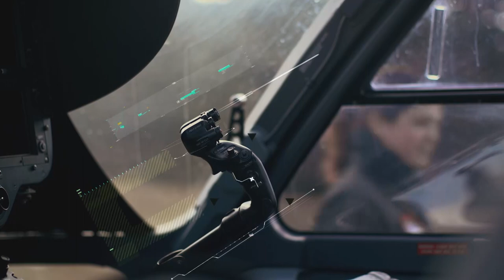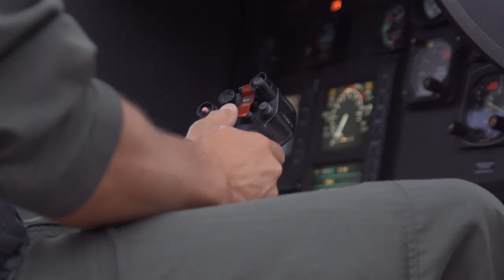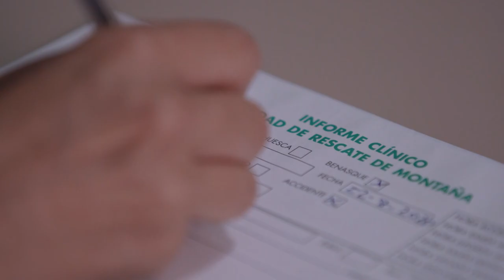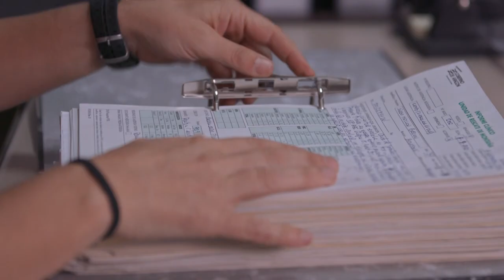RESCATE - La noche más larga - RTVE La2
Un grupo de alpinistas se prepara para escalar la Vía Ferrata de Sesué (Valle de Benasque) cuando una roca cae e impacta contra la cabeza de uno de ellos. El 112 alerta a los especialistas del GREIM que la víctima sangra abundantemente y está desorientada. Ante la gravedad de las heridas, la médico solicita una evacuación en helicóptero para trasladar a la víctima al hospital Miguel Servet de Zaragoza lo antes posible. Antonio es un montañero que en 2016 sufrió una caída en el Cerro de los Machos (Sierra
Nevada, Granada) durante una travesía en solitario. Al recuperar la conciencia y descubrir que apenas puede moverse, llama al servicio de emergencias solicitando auxilio. Al otro lado del teléfono, un operario de la Guardia Civil de Montaña alienta a Antonio a seguir luchando contra el frío mientras sus compañeros lo buscan en una carrera a contrarreloj.